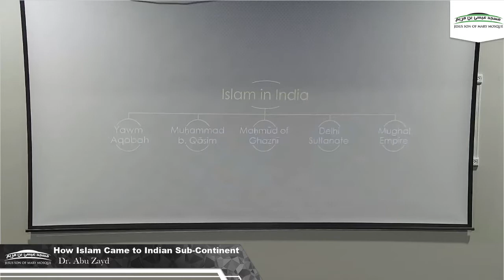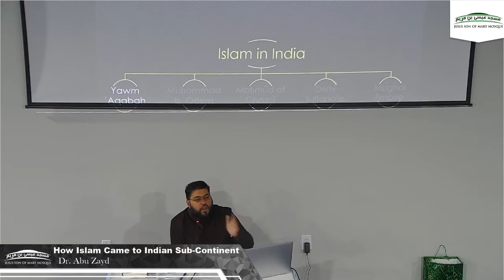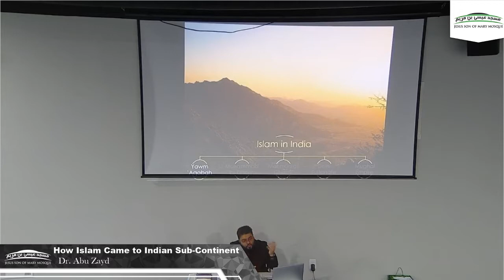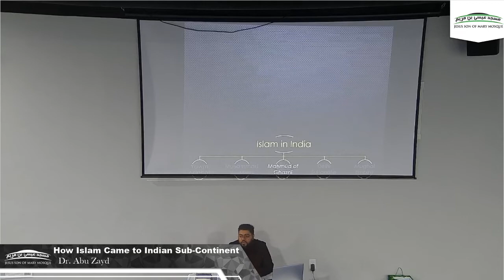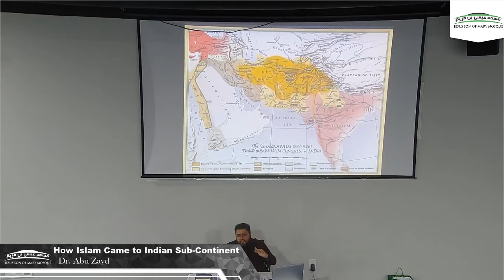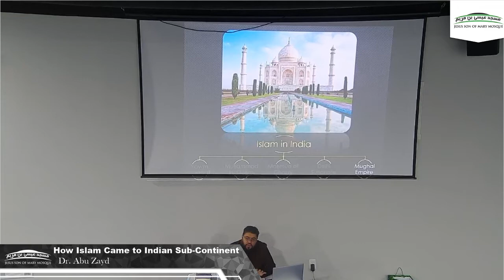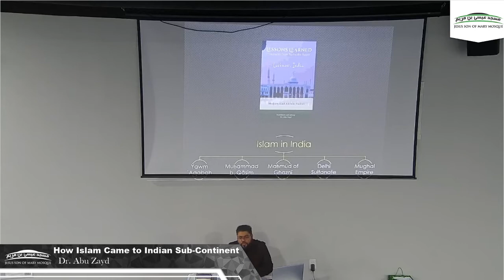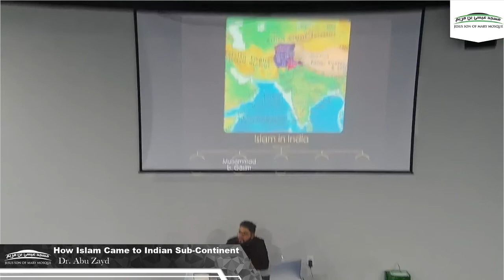How Islam Came to the Indian Subcontinent - Dr Abu Zayd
Lecture at IECPA from 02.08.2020